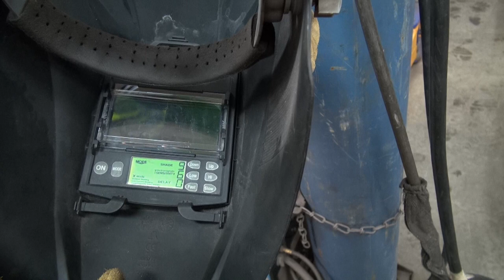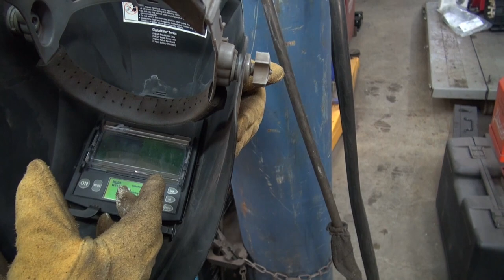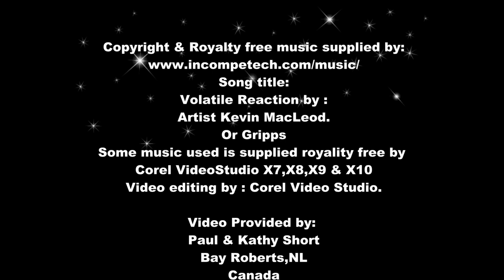Kubota RTV Welding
Two outer yellow tie rod boots $28.00 USD Shipping Inc.
Complete set of 4 (inner & Outer) yellow boots is $46.00 USD shipping included.

CO,Paul Short
Box 848
Bay Roberts
Newfoundland,Canada
AOA-1GO